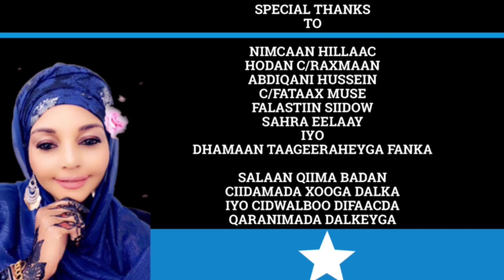JIIJO JECEELKA | Heesta Ciidanka (Hees Wadani ah )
EREYADA : C/Risaaq A. Geedi (Akhiro)
LAXANKA:  Siidii Cali Winkeey
Music.      :  Siidii Cali Winkeey
CODKII.    :  Khadiijo Ibraahim (Jiijo Jecel